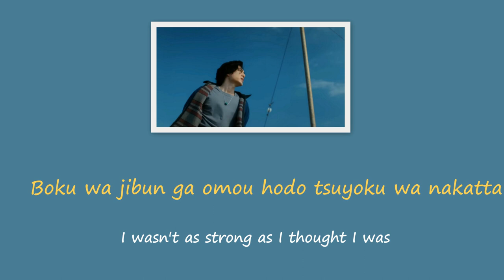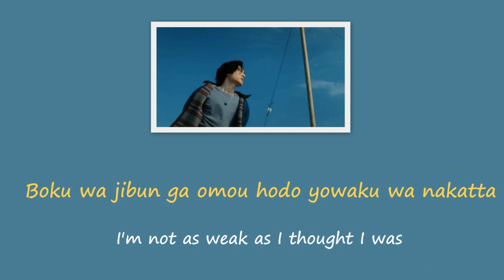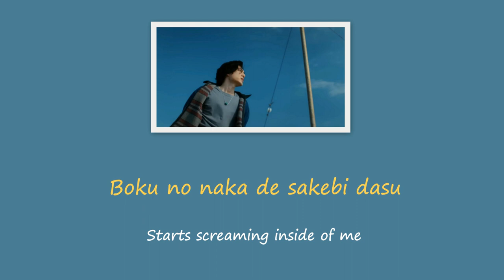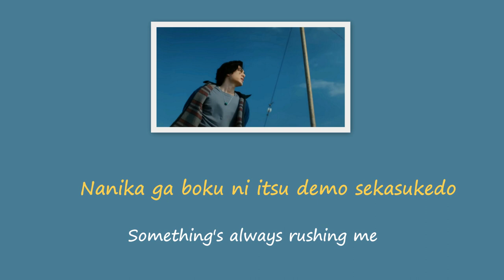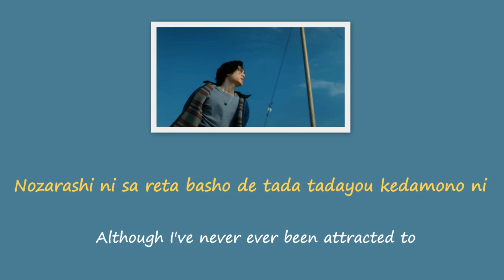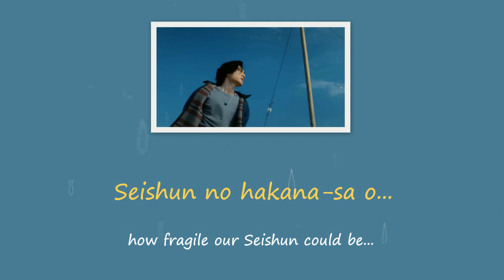"Seishun Sick" Lyrics - Fuji Kaze [ Eng/Rom ]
Artist: Fujii Kaze
Song: Seishun Sick